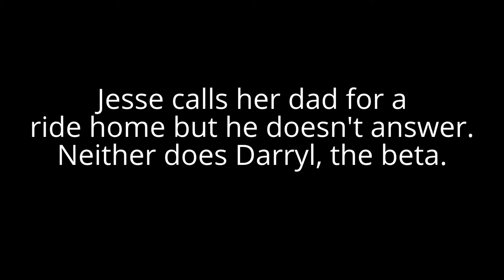Frost Burned book trailer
'Frost Burned' by Patricia Briggs

Images in order of appearance:

"Walmart to Start Black Friday Shopping Deals on Thanksgiving Day" by Daily Savings 'All For You'

"Walmart Sets Records at Black Friday Event" by CE Outlook

"King Thranduil" by WETA taken from Leave No Path Untaken Tumblr